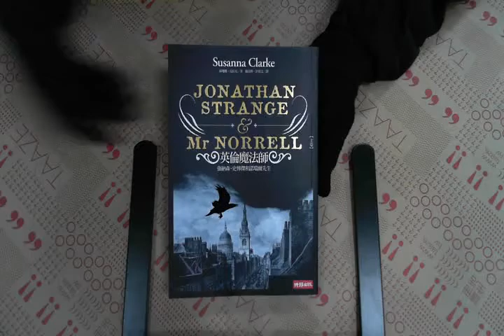TAAZE｜英倫魔法師（上卷）(AI0103)──強納森 ... 二手書書況 9789571347479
TAAZE｜讀冊生活網路書店「英倫魔法師（上卷）(AI0103)──強納森‧史傳傑和諾瑞爾先生」，找二手書請至